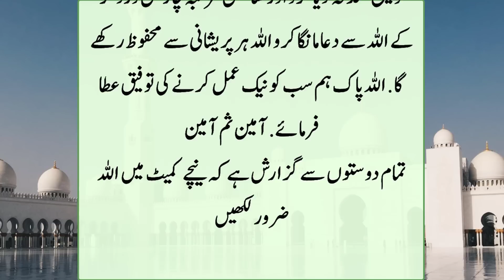Billi Jab Ghar Pr Ajaye Tu | Nabi Kareem ny Farmaya | islamic Real Waqiat